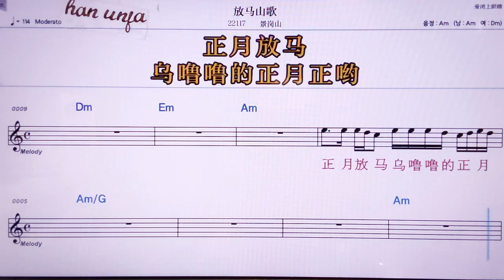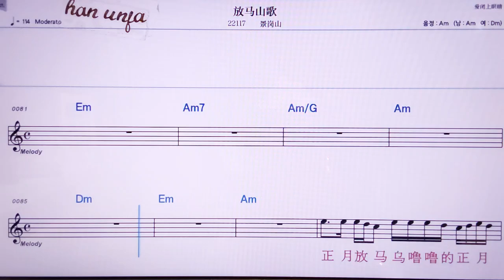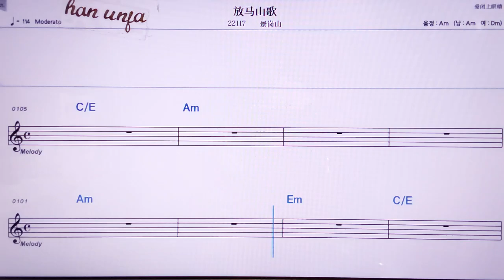💖팡마싼꺼/징깡싼 👍MR,노래방, 악보, 코드,Karaoke With Sheet Music